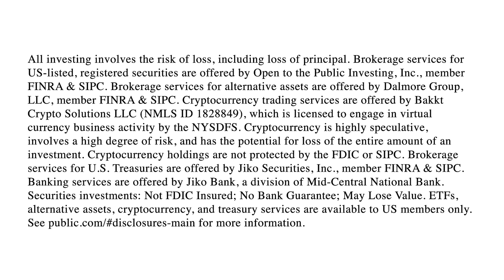A Tale of 2 Economies: Democrat vs. Republican (with David Dayen)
David Dayen, Executive editor of The American Prospect, joins to talk about how Democrats and Republicans will frame the economy going into the election season, resilient consumer spending fueled by psychological mass-FOMO, the media’s role in impacting political and economic sentiment (and why it shouldn’t), and more.